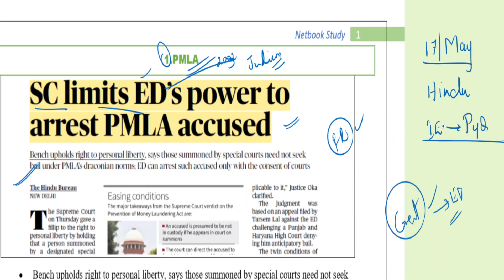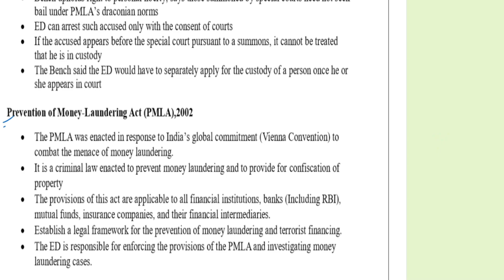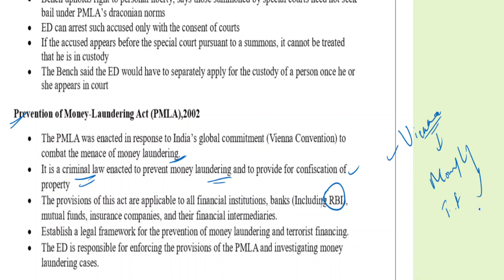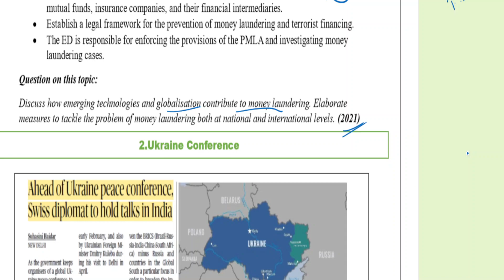17 May 2024 The Hindu Indian Express UPSC Current Affairs